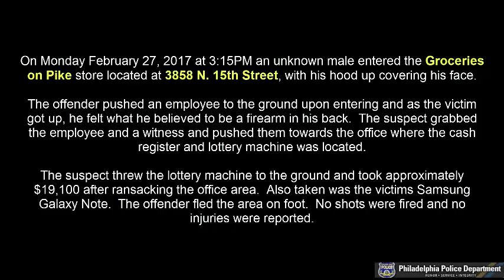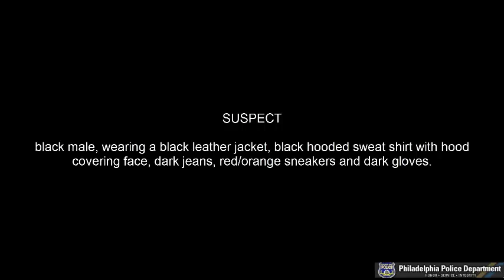Commercial Robbery 3858 N 15th St DC 17 39 015005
On Monday, February 27, 2017, at 3:15 pm, an unknown black male entered Groceries on Pike located at 3858 North 15TH Street and approached an employee, a 45 year-old male, to the ground. When the employee got up he felt what he believed to be a handgun in his back. The suspect then grabbed the employee and a witness and forced them towards an office where then money and lottery machine was located. The suspect then threw the counter top lottery machine to the ground and took $19,100 after ransacking the office area and the employees cell phone then fled the store without further incident. There were no injuries reported or shots fired during this incident.

Suspect Description: Black male, wearing a black leather jacket, black hooded sweat shirt with the hood covering his face, dark colored jeans, red/orange sneakers, and dark colored gloves.

Northwest Detective Division:
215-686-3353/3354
Det. Cahill #920
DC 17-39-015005